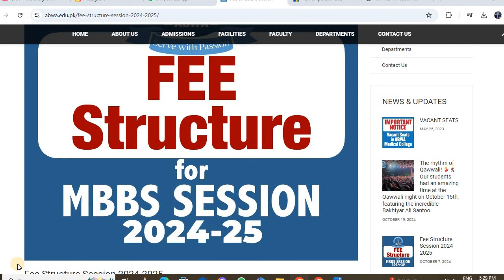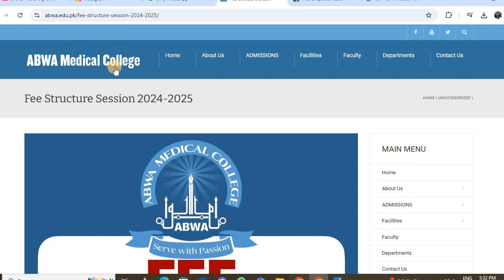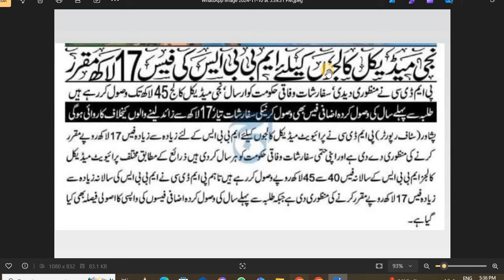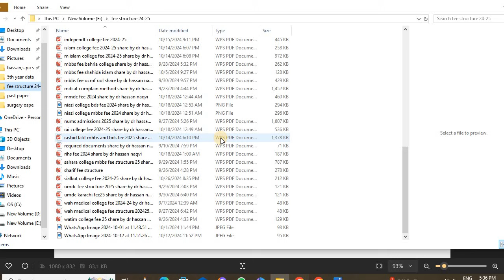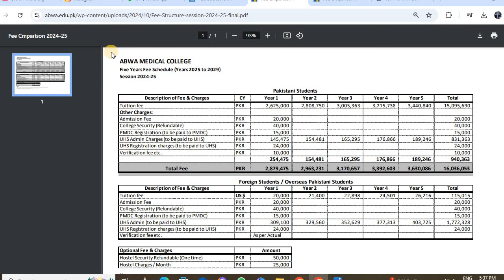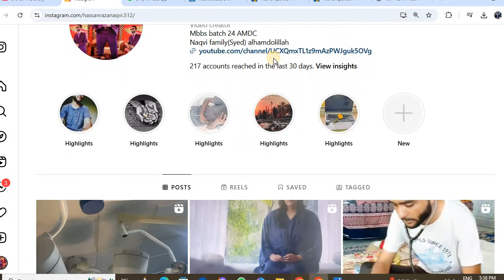PMDC abou private medical colleges fee fixed 17 lac only\fake or real news about 17 lac fee\dr naqvi